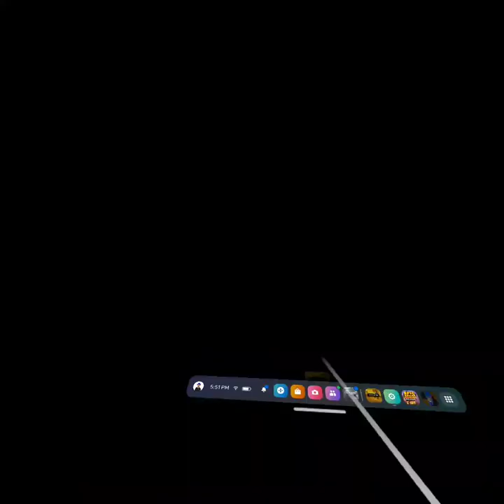playing noclip vr